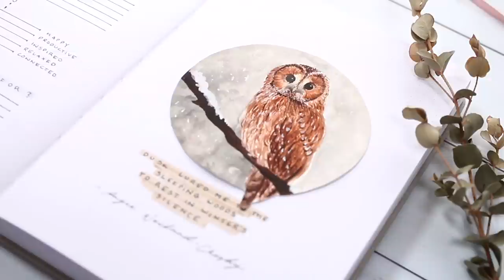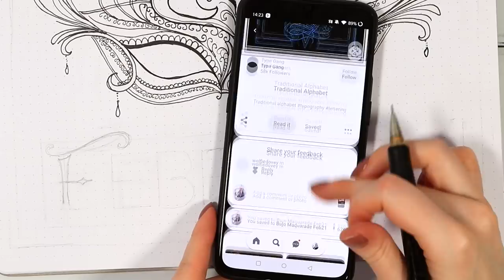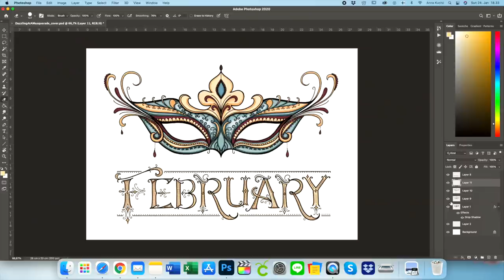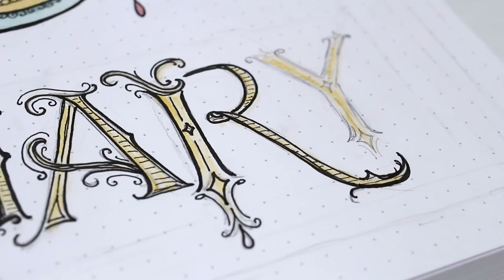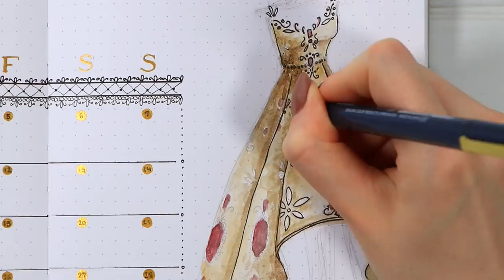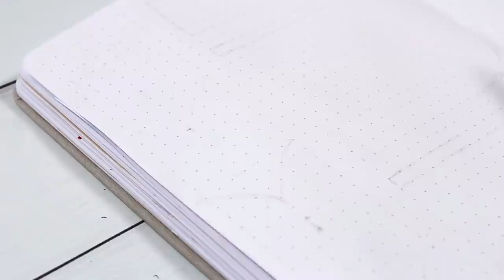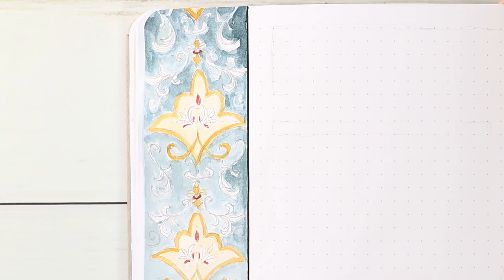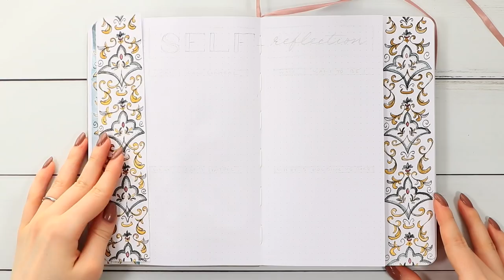FEBRUARY 2021 Plan With Me // Bullet Journal Monthly Setup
Today it's time for the February 2021 Bullet Journal Plan With Me video! In this monthly theme, we're taking a trip to a Masquerade Ball and setting up this festive and glamorous layout. I wanted to focus more on drawing this month, and all the decorations are created directly to the bullet journal (no watercolor paper required ^^).

This theme was definitely one of the most different ones for me, and it took some time for me to get used to it. I'm not completely sure what it was, but I surely had so much fun creating all these different patterns and drawings, and eventually, the style started to really grow on me. I hope you get a lot of new ideas from this February bullet journal plan with me, whether it's in terms of decorations, self-reflection, or monthly planning!

I hope all of you've had an amazing start to this year and are staying safe and well wherever you are! ❤

♦ THEMES, STICKERS, AND PRINTS FOR PURCHASE ♦

Here you can find stickers, art prints, digital download versions of my themes, and other digital download products! ^^

However, please never feel like you need to buy anything from me to show support! Your time, your comments, encouragement, questions... that all means more to me than I'll ever be able to explain, so this is just totally optional for those of you who've been asking for it! ❤

(And yes, for those of you wondering, I did move the shop to my own private website from Etsy! Now I'm able to give you bigger discounts and a prettier site, yay! ^^)

♦ MY WASHI TAPE COLLECTION ♦

I'm so excited to finally share the 5-piece 'Spring Memories' Washi Tape collection I created in collaboration with The Washi Tape Shop! ^o^ ❤

♦ Schmincke Horadam Aquarell Paints, 12 color set:
(US) / (UK)

♦ Coliro Pearl Watercolor in Tibet Gold (I have the set Vintage):
(US) / (UK)

♦ Sakura Pigma Microns (005, 01, 05, 08):
(US) / (UK)

♦ Watercolor brushes (couldn't find the exact ones online but they are nothing special nor expensive): Artetje 620 Camlon Pro in the size 4 and 3/0

Others:
- Nail Polish: KL Polish Aquarius

... Hello everybody! My name is Anna and I'm a young woman from Finland with wild dreams. I started bullet journaling in March 2018 and I'm completely in love. If you share the same hobby, grab your journal, sit back, and Journal Away with me. ❤